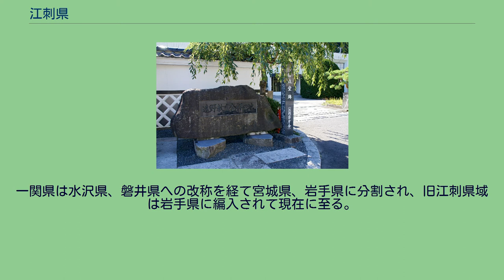江刺県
江刺県（えさしけん）は、1869年（明治2年）に仙台藩領、盛岡藩領の一部であった陸中国東部を管轄するために明治政府によって設置された県。
のちに県域を広げ、現在の岩手県東部・北西部、秋田県北東部を管轄した。
本項では前身の盛岡県（もりおかけん。盛岡藩の後身である同名の県とは別）、花巻県（はなまきけん）についても記す。
戊辰戦争で奥羽越列藩同盟を結成して盟主となった仙台藩は、恭順・開城ののち、明治政府より敗戦の責任を問われ、表高62万石から実高28万石に減封される。
また、仙台藩の先兵として新政府軍に抗った盛岡藩も、表高20万石から明治政府が仙台藩から没収した白石城に13万石で減転封されるなどの制裁処分を受けた。
その際、仙台藩領、盛岡藩領の一部が明治政府直轄の信濃松代藩、松本藩取締地となり、それぞれ盛岡県、花巻県と称した。
両地には8ヶ月後に正式に江刺県が設置された。
1871年（明治4年）11月2日に第1次府県統合により盛岡県、一関県に分割編入され廃止された。
一関県は水沢県、磐井県への改称を経て宮城県、岩手県に分割され、旧江刺県域は岩手県に編入されて現在に至る。
江刺県庁舎跡（岩手県遠野市）